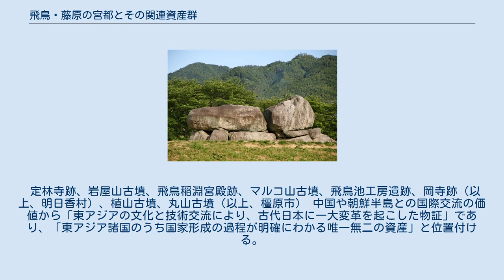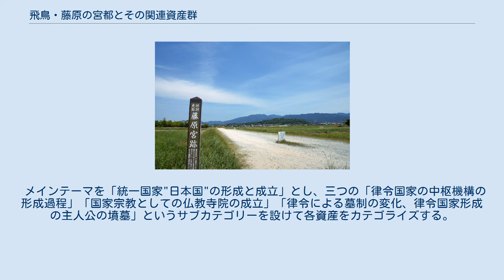飛鳥・藤原の宮都とその関連資産群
飛鳥・藤原の宮都とその関連資産群（あすか・ふじわらのきゅうととそのかんれんしさんぐん）は、ユネスコの世界遺産（文化遺産）暫定リストへの追加掲載が決まった奈良県飛鳥地方にある史跡等の総称。
 2006年11月に奈良県他により「飛鳥・藤原－古代日本の宮都と遺跡群」として暫定リスト追加掲載の提案が行われ、翌2007年1月23日、文化庁が富岡製糸場と絹産業遺産群（群馬県）、富士山-信仰の対象と芸術の源泉（静岡県・山梨県）、長崎と天草地方の潜伏キリシタン関連遺産（長崎県・熊本県）とともに追加申請を決めた。
 2020年3月30日、奈良県は、2024年の世界文化遺産登録に向け、遺産価値を説明した推薦書素案を文化庁に提出したことを発表した（提出は27日付）。
 特記のないものはすべて国指定の史跡である。
 石舞台古墳 藤原宮跡 推薦書原案作成の過程で、「顕著な普遍的価値」が立証できないと判断され、当初予定していた構成資産から除外されたものがある。
 定林寺跡、岩屋山古墳、飛鳥稲淵宮殿跡、マルコ山古墳、飛鳥池工房遺跡、岡寺跡（以上、明日香村）、植山古墳、丸山古墳（以上、橿原市） 中国や朝鮮半島との国際交流の価値から「東アジアの文化と技術交流により、古代日本に一大変革を起こした物証」であり、「東アジア諸国のうち国家形成の過程が明確にわかる唯一無二の資産」と位置付ける。
 メインテーマを「統一国家"日本国"の形成と成立」とし、三つの「律令国家の中枢機構の形成過程」「国家宗教としての仏教寺院の成立」「律令による墓制の変化、律令国家形成の主人公の墳墓」というサブカテゴリーを設けて各資産をカテゴライズする。